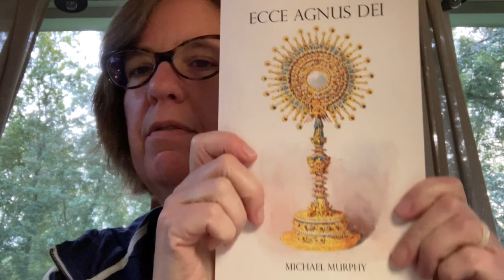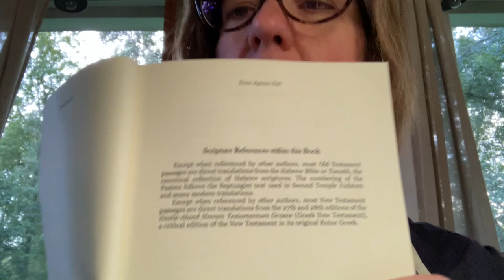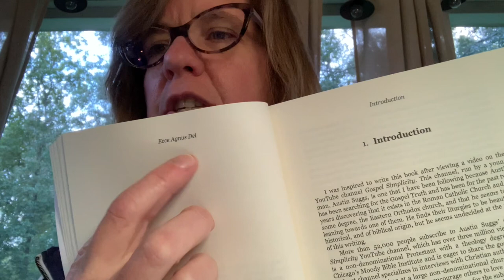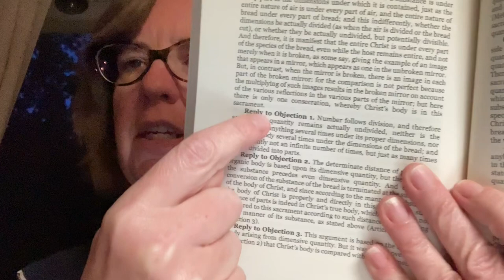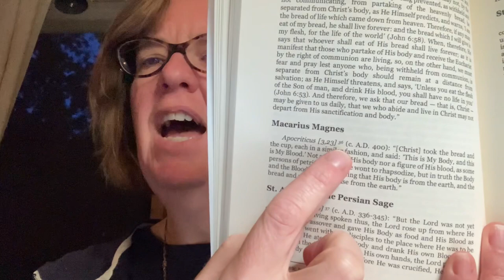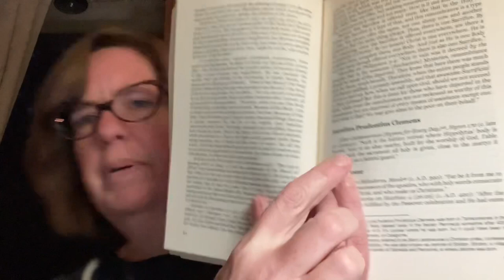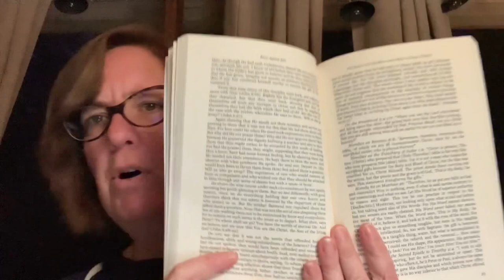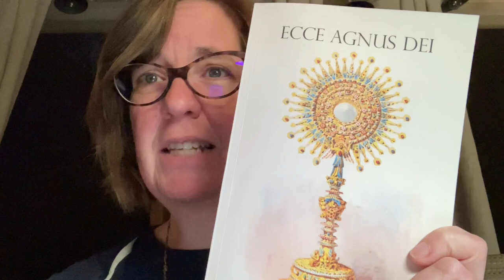Book Review: Ecce Angus Dei (On the Eucharist)